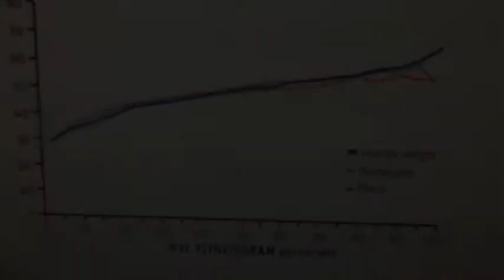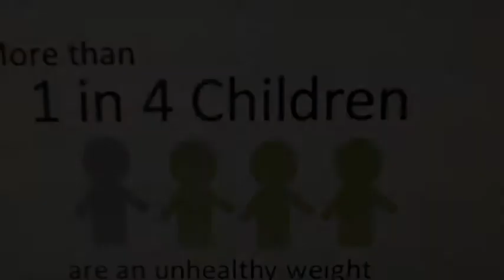Nick C Eli C and Zach Per PSA athletics